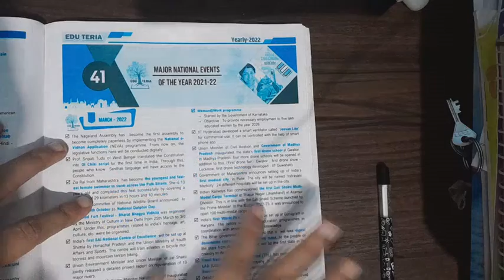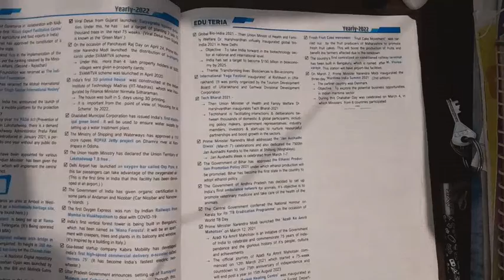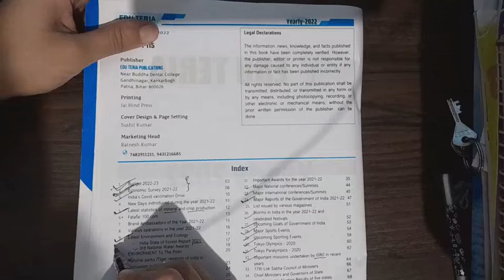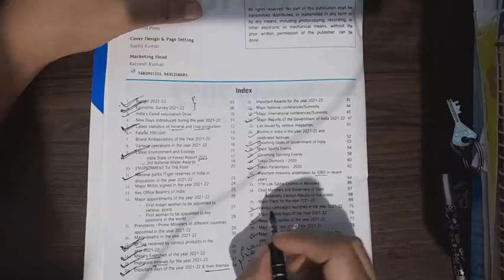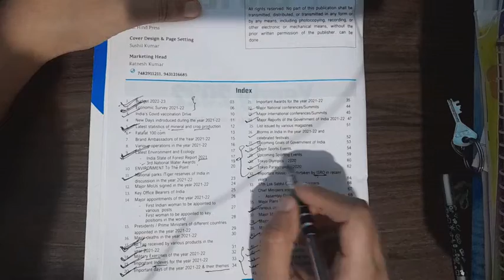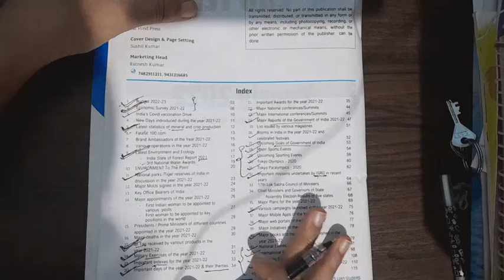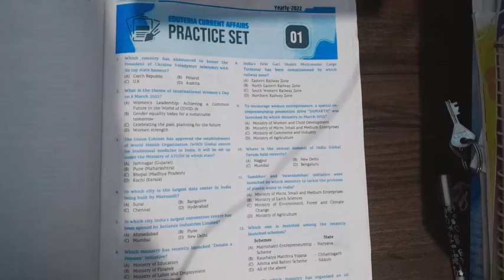How to do current affairs | current affairs kaise padhe | eduteria yearly 2022 | 67 bpsc | bssc cgl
How to do current affairs
current affairs kaise padhe
Hello
current affairs is very important topic for bpsc and other state pcs exams.
Current affairs play very crucial role in bpsc prelims.
 join me on telegram for pdf of my lectures.